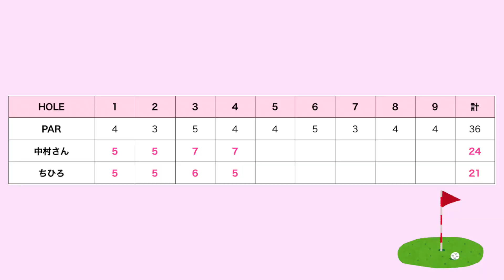11.5フィートの高速グリーンチャレンジ！！第4回ハーフゴルフ対決①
山口県美祢市のレークスワンCC美祢コースでラウンドしました。
グリーンの速さは何と11.5フィート！
そんな中での第4回ハーフゴルフ対決を制すのはどちらでしょうか＾＾

あ、髪切りました（笑）